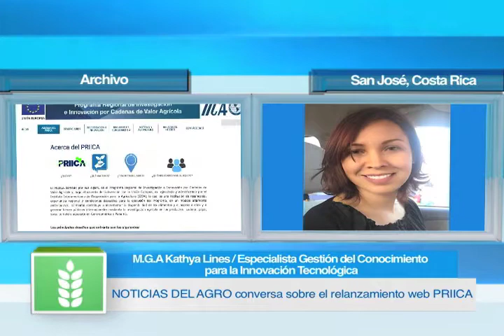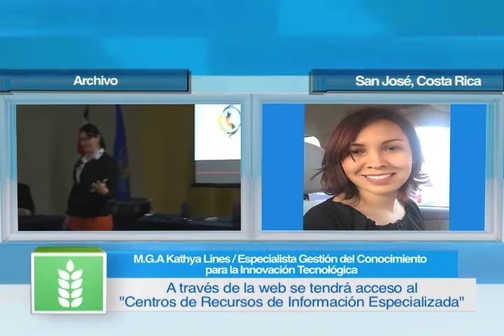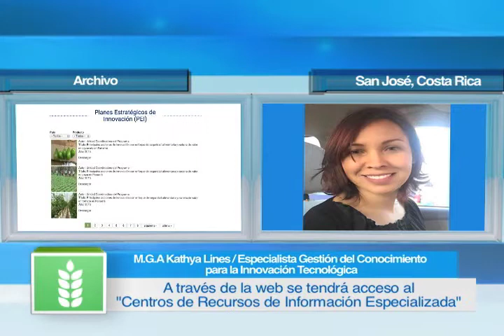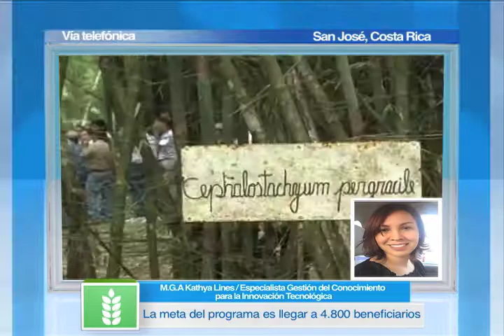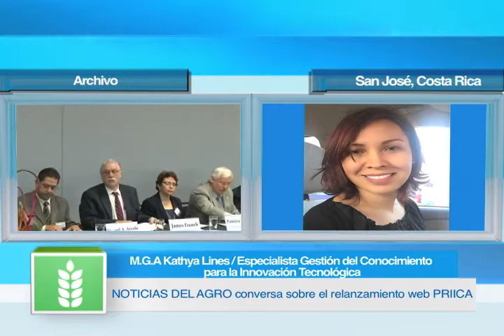Relanzamiento pagina web PRIICA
Entrevista con Kathya Lines, Especialista en Gestión del Conocimiento para la Innovación Tecnológica.